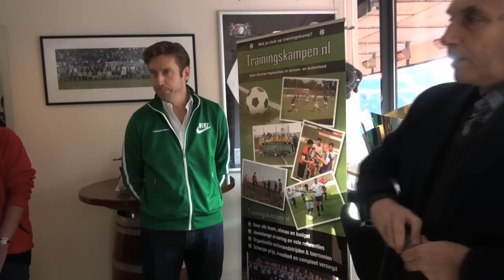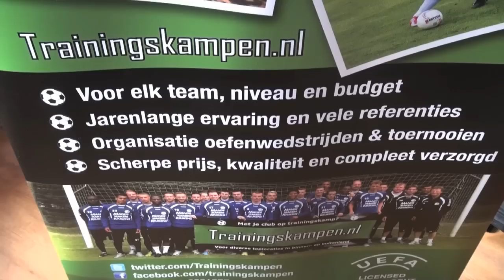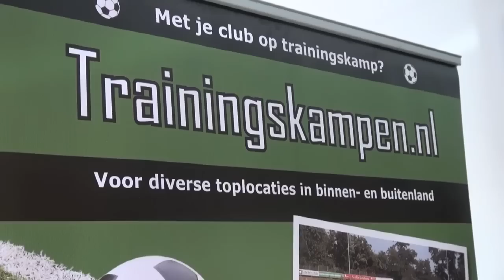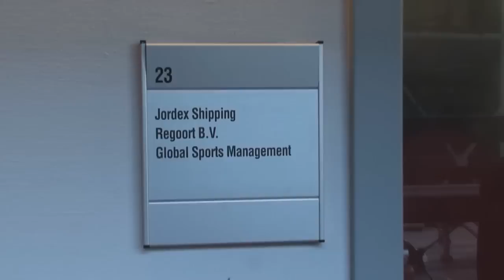Loting Algarve Cup